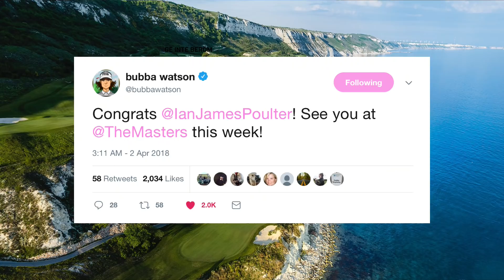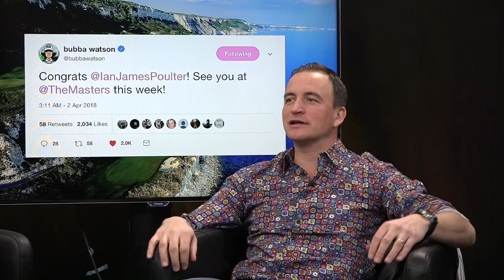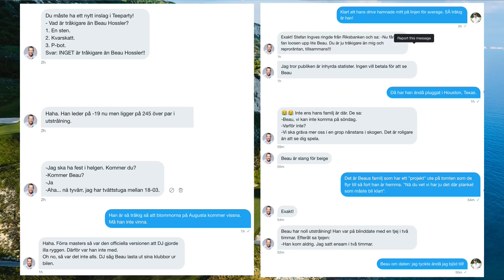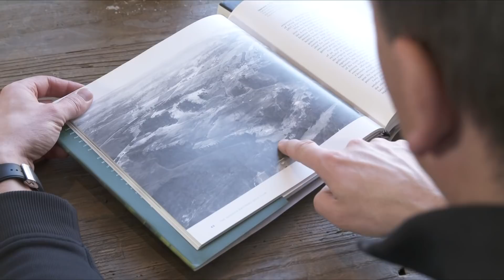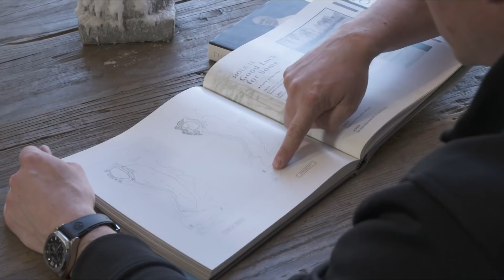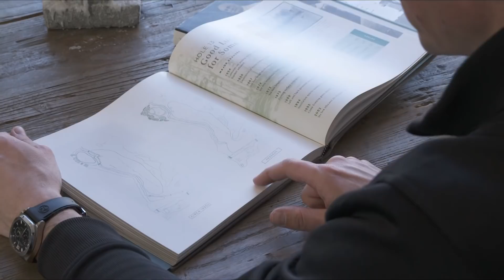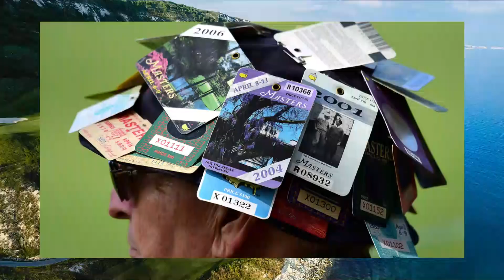Tee Party: Svensk Majorchans, Mastersuppsnack och Bygga golfgreen hemma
GÄSTER: Mathias Bosson, Erik Algulin och Alexander Wisell